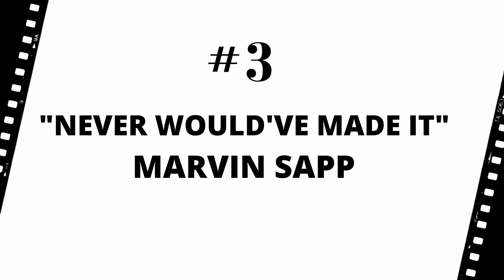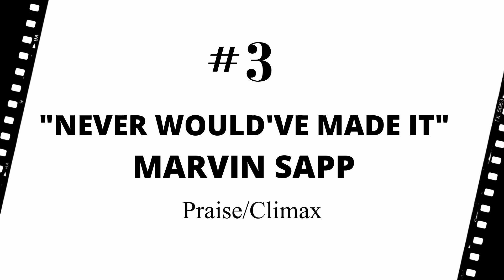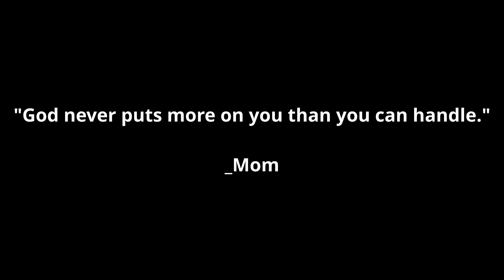Top 3 Gospel Songs That Touched My Soul